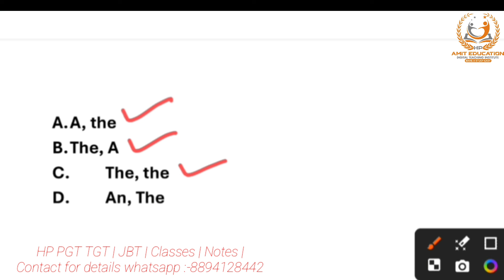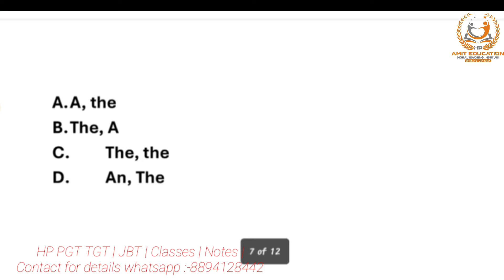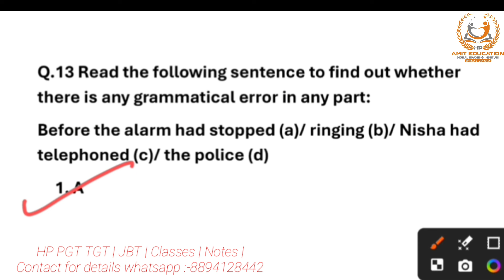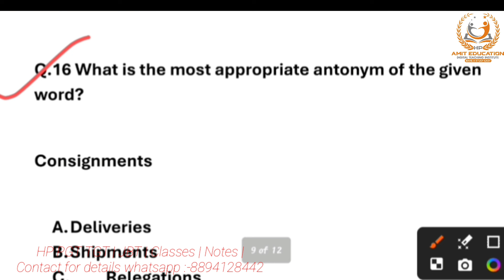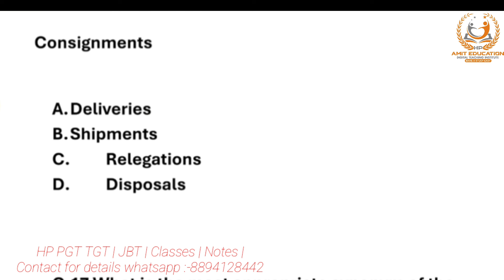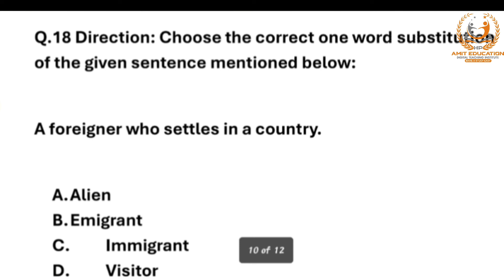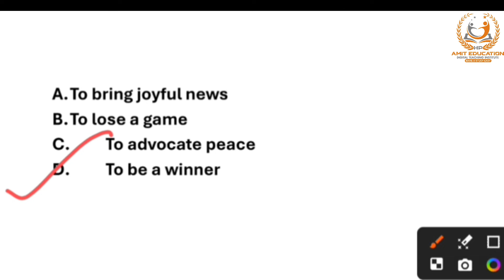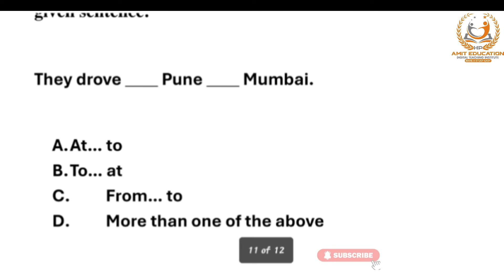English Section | Paper-1|class-1 | HP PGT Exams 2024 | Other Exams HP TGT JBT | Hppsc |HPRCA 2024